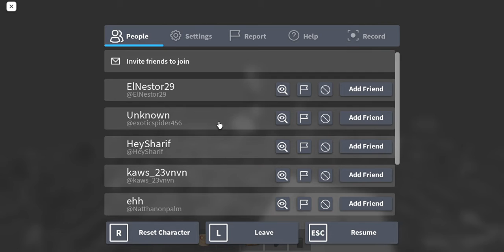gardening rake but evil (roblox rake)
dont eat a gardening rakes cake